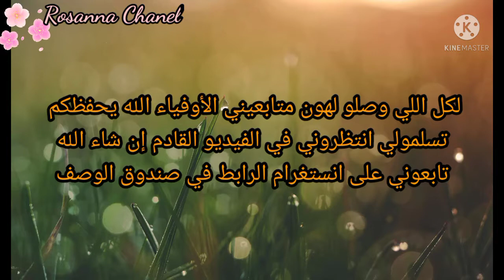وعدت أولادي بكيكة واليوم وفيت بوعدي شو السبب؟ | مع طريقة عمل ميني بان كيك | وصينية كباب للعشاء بتشهي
طريقة عمل بان كيك ، كيف اصنع ميني بان كيك بطريقة رائعة ، طريقة عمل قالب كيك بالكريمة والشوكولا مع طريقة تزيين غير شكل ، طريقة عمل صينية كباب دجاج ، تيبسي كباب ، طريقة رز الكبسة السورية

للمزيد من الفيديوهات والوصفات المميزة